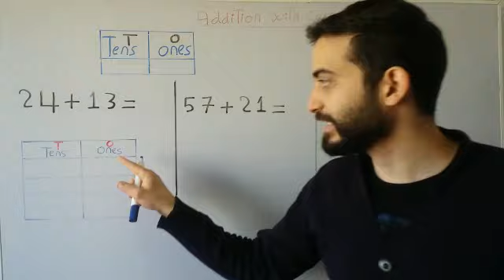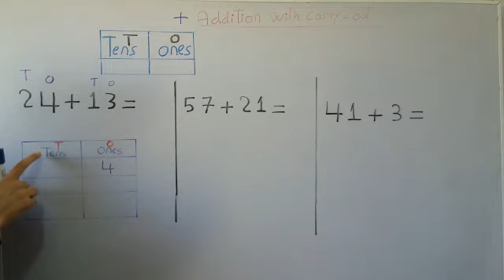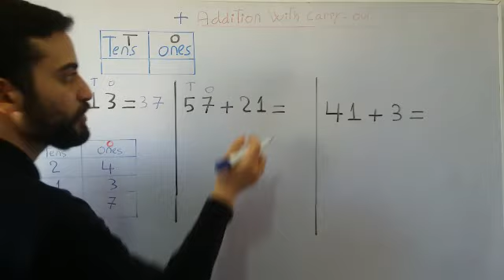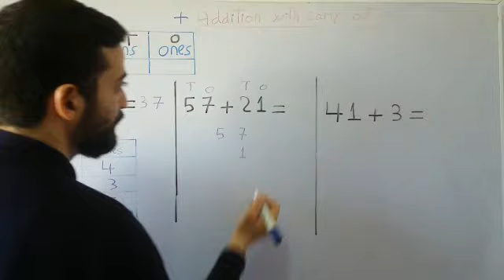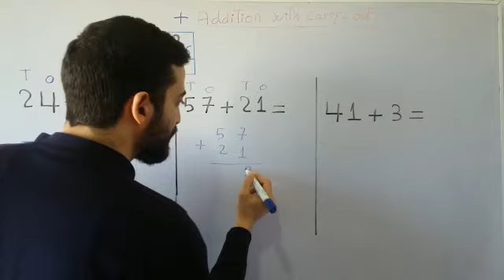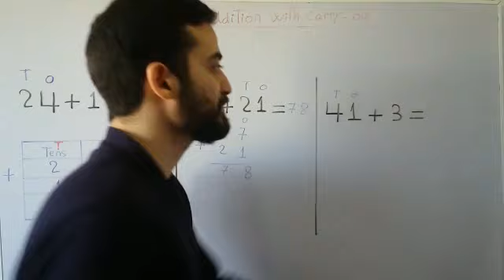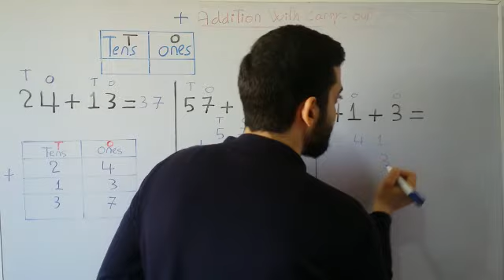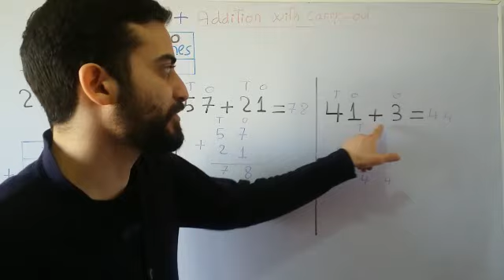Grade 1 / Math / Addition with carry-out / Abdulrahman Altarshah